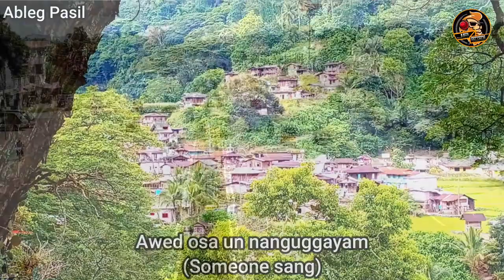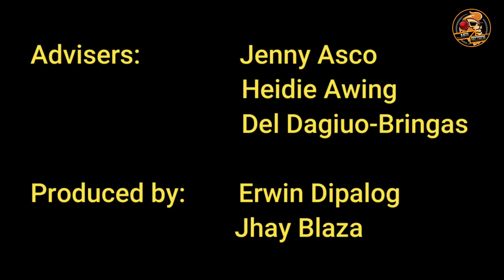KALINGA LAGGUNAWA(By Jhay Blaza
Kalinga song compose by Ltc Jessie Rose Bucalen Austria

This is my original version of the song kalinga laggunawa,and this video also has an entry for the search of best music video contest.. please do hit like and share it to everyone and please do not reupload..